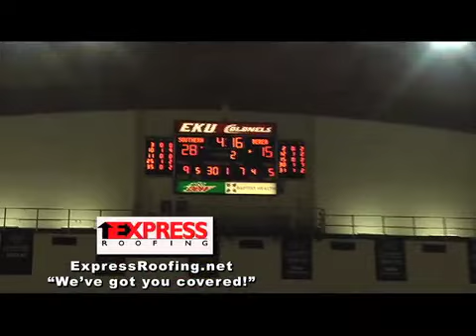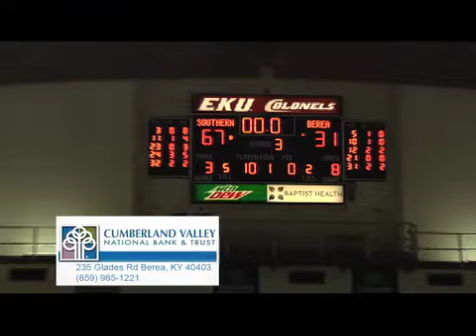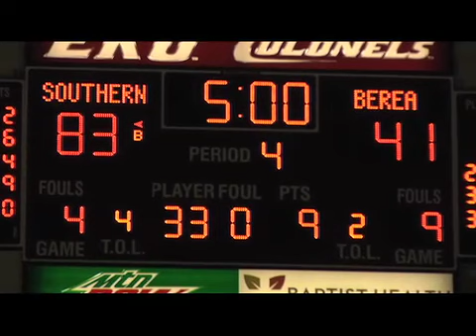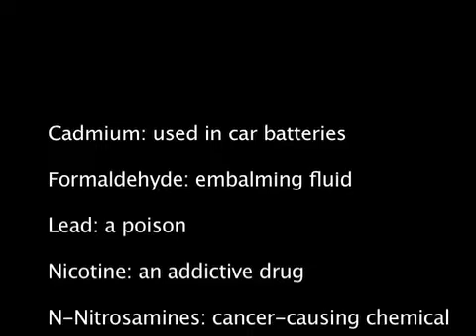MSHS boys BB vs Berea 02 22 16